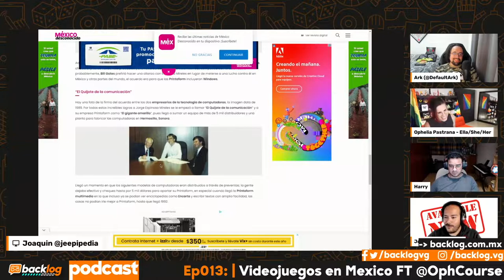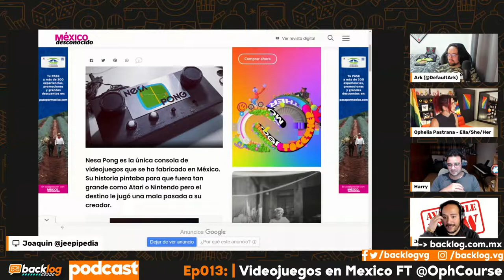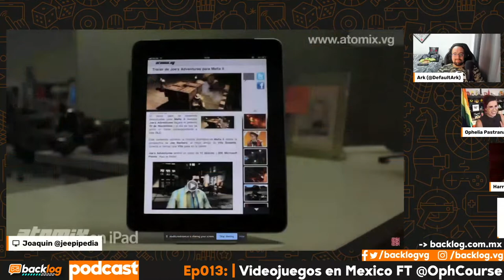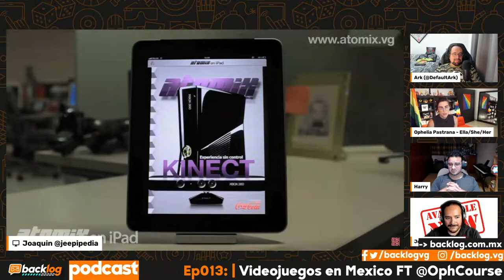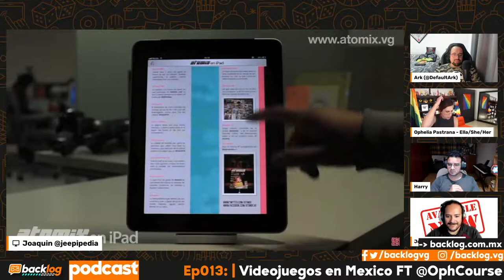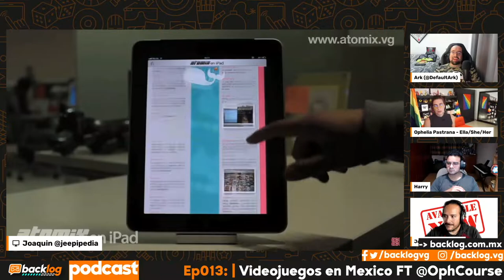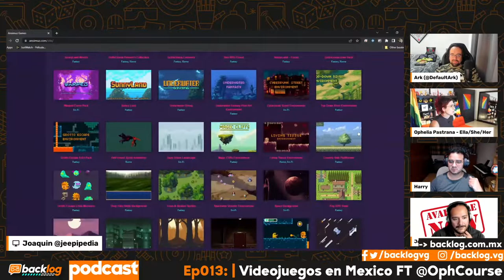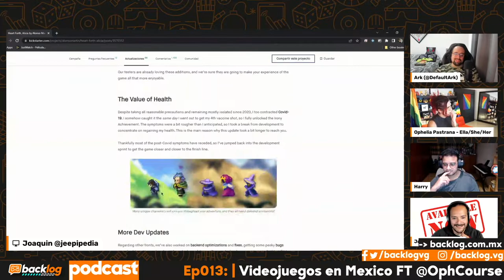Ophelia en Backlog: Tantita historia de los videojuegos en México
Es verdad, llevo tanto tiempo en México que hay un buen de historias que como que ya no se contaron. No dudo medio planeta ha hablado de esto pero igual y me preguntaron y ahí voy a contar mi historia LOL.

¡Hablemos en redes!